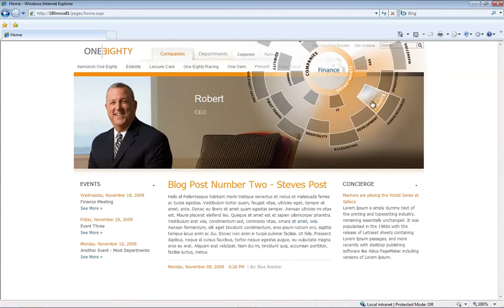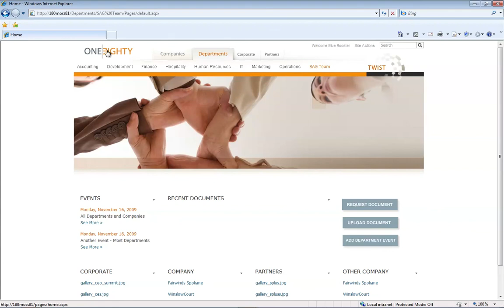OneEighty Screen Recording.mov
Radial Navigation for OneEighty Intranet portal